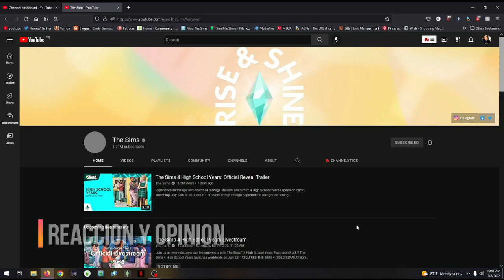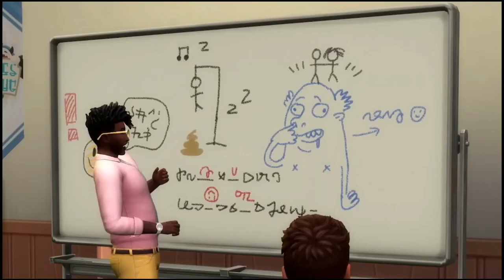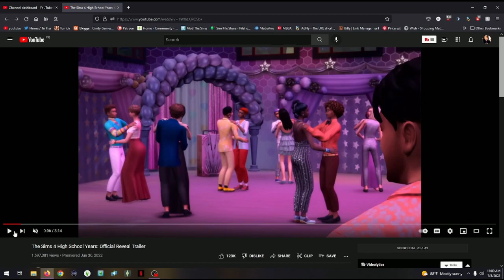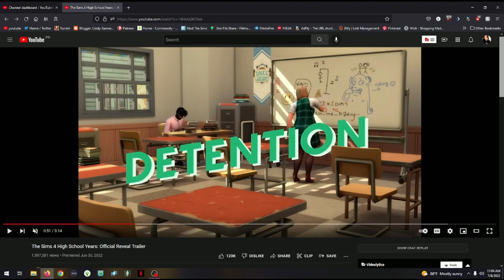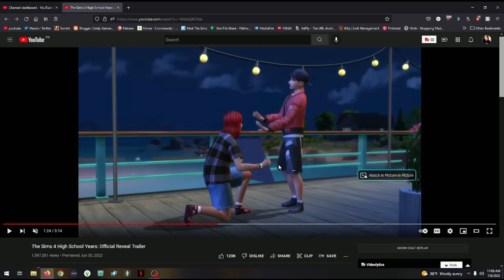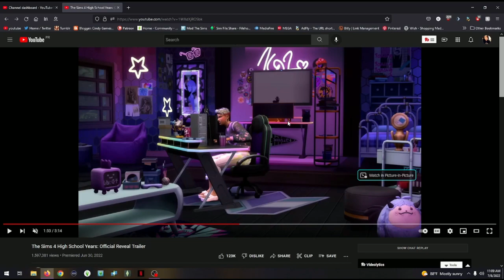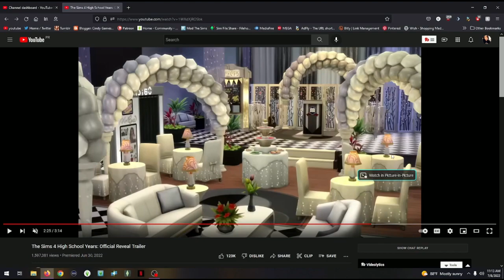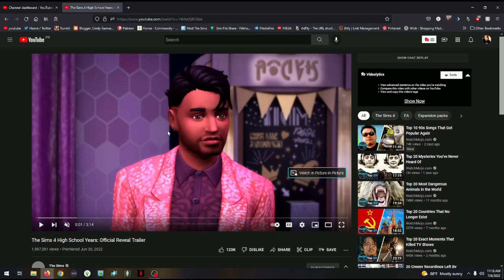Los Sims™ 4 Años High School Pack de Expansión // REACCIÓN & OPINIÓN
💻Mi Setup:
🔹 Sistema Operativo: Windows 10 Pro 64bits
🔹 Procesador: AMD A8-9600 Radeon R7 10 COMPUTE CORES 4C+6G 3.10GHz
🔹 RAM: 16 GB
🔹 SSD: 2x 250Gb
🔹 Microfono 1 ➼SAMSON C01U
🔹 Microfono 2 ➼ Razer Seiren X
🔹 Microfono 3 ➼FIFINE AMPLIGAME MIC
🔹 Thustand Document Camera V4k/2448P Ultra High Definition Auto Focus USB WEBCAM